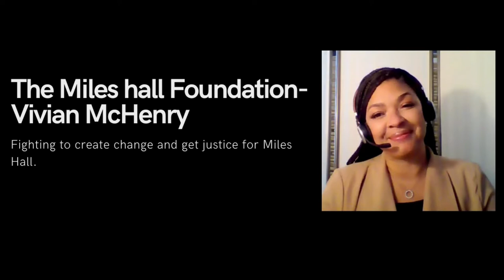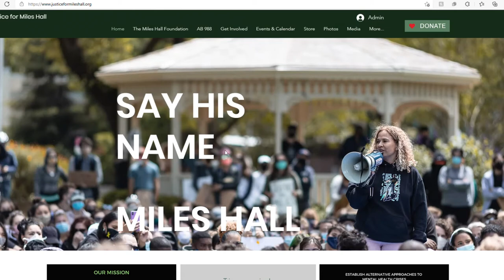Create Change and Get Justice | John Wendell Adams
"Real People/ Real Stories" is the talk show of Author and Publisher, John Wendell Adams.  He is the author of "Betrayal", "PayBack", and the soon-to-be released novel "Ruthless", the third book in the Trilogy.

This week we are honored to have Vivian McHenry as our guest.  She is a founding member of a grassroots organization called Justice for Miles Hall, which is dedicated to mental health and police reform. At "Real People/ Real Stories", we interview everyday people with compelling stories from every walks of life. So, be sure to watch Vivian this week.